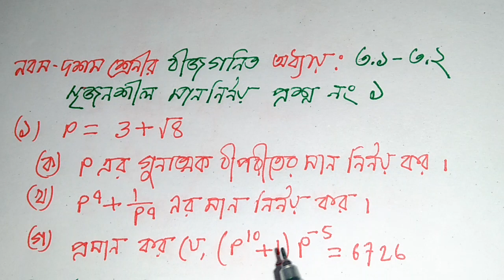সৃজনশীল, বীজগনিত, মান নির্নয়,অধ্যায় ৩.১-৩.২ অংক নং ১, Class 9-10,msi math technical.